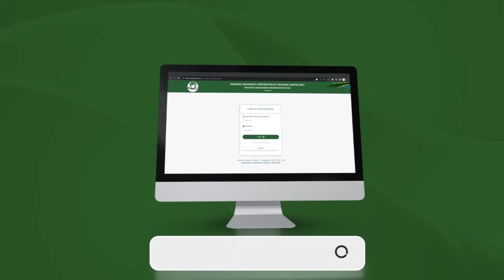"AIBU TUPU, HOVYO, KUNA SHIDA, WAMESHAKUWA SUGU, WAMESHINDWA KAZI, NINYI NDIYO SAIZI YETU" SAASHISHA